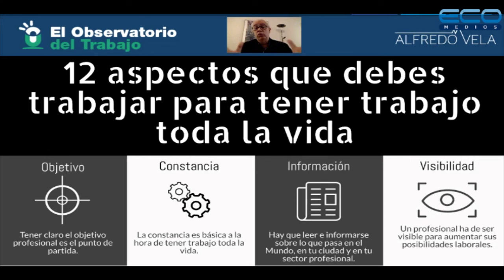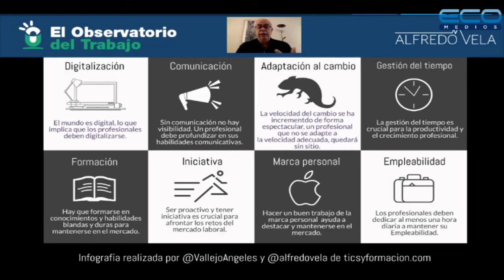El Observatorio del Trabajo con el Lic. Juan Domingo Palermo - 22 10 2020